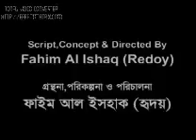bangla music video song